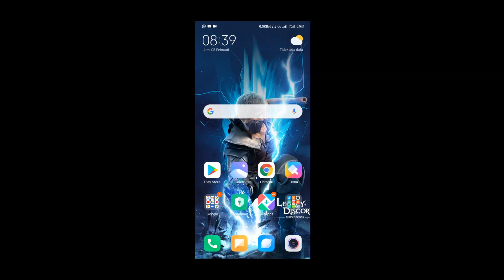TRIK SPIN GOLD ROYALE FREE FIRE TERBARU | SPIN BUNDLE ANCIENT ROMA FREE FIRE TERBARU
Support me:
Device:
Xiomi Note 8 Pro  6/64
Rekam Layar
Mic Boya M1